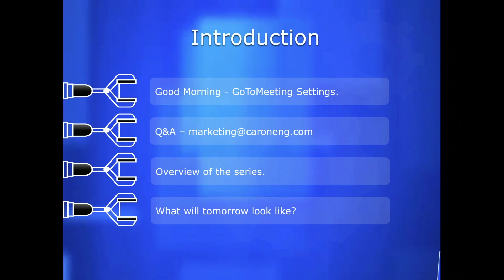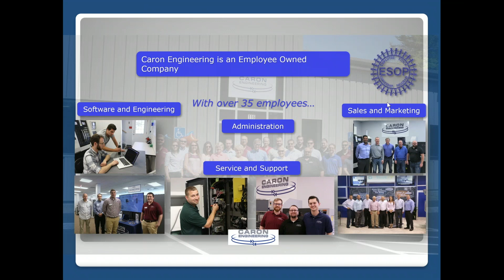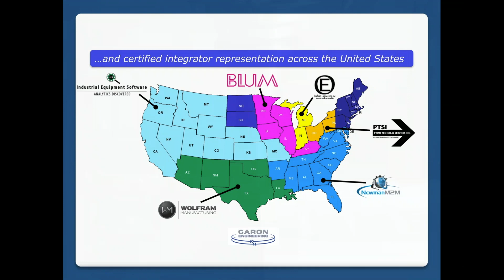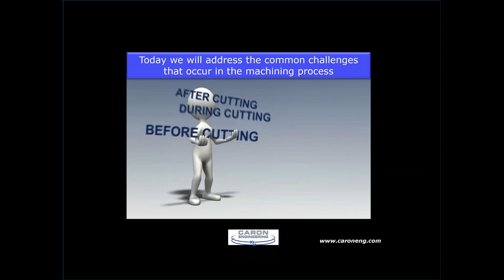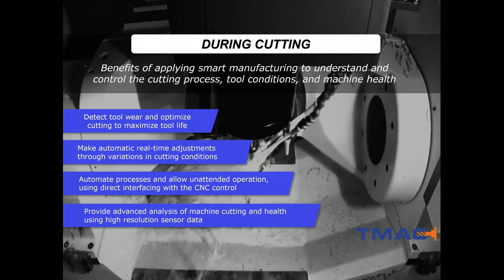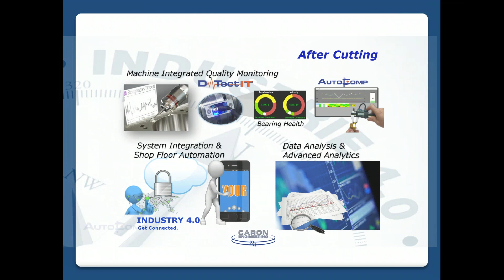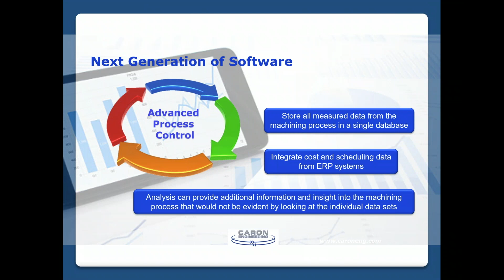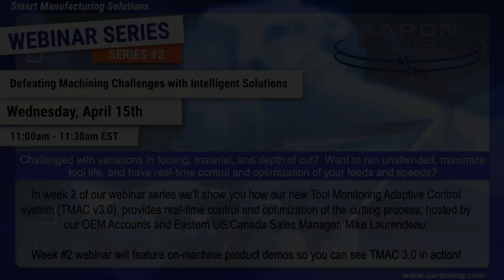Defeating Machining Challenges - Webinar Series #1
This webinar is an introduction to Caron Engineering's smart manufacturing technology.

Each week, we'll discuss today’s manufacturing challenges, and introduce advanced automation and optimization technologies available to attain uninterrupted, error-free process control.

Solutions include:
◼ Tool Monitoring (wear and breakage detection) ◼ Sensors and High Speed Data Processing◼ Adaptive Control Feedrate Optimization◼ Automatic Tool Offsetting ◼ Gauge Data Processing◼ Tool Identification using RFID ◼ Barfeeder Vibration Detection ◼ Spindle Bearing Analysis◼ Data Collection & Reporting ◼ Industry 4.0 Big Data & Advanced Analytics